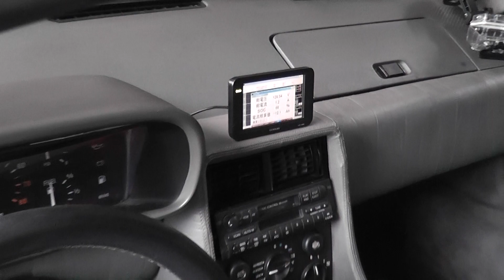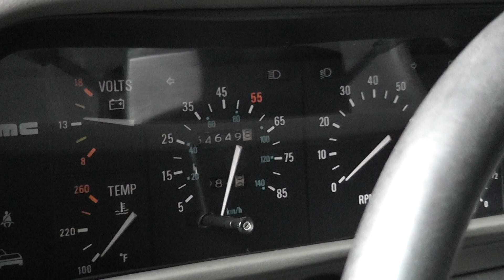未来の車 EVデロリアン(電気自動車) 広島県某所 2011.7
電気自動車化されたEVデロリアンです。やっとお会いすることができ、撮影させて頂きました。バック・トゥ・ザ・フューチャーでおなじみのデロリアンを電気自動車にしてしまうとはすごいです。テレビや色々なイベントで有名なEVデロリアンです。興味のある方はブログもご覧ください♪
デロリアンのテール側の下に覗いているのがモーターです。エンジンルームにはバッテリーが搭載されています。今後がとても楽しみなデロリアンですね☆
2011.7撮影

This is delorean which was made an electric car.

～関連動画～
ナイト2000＆EVデロリアン(電気自動車) 広島県某所 2011.7